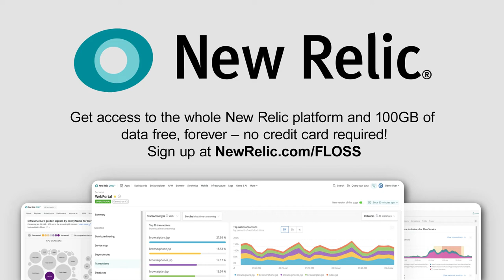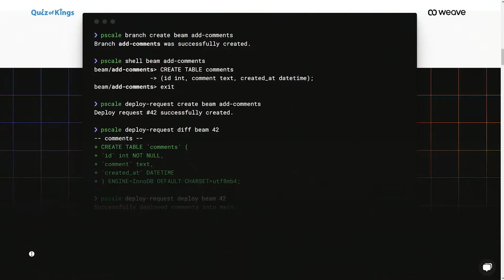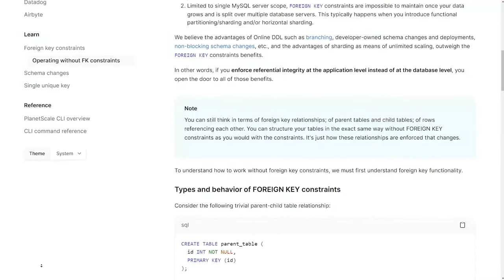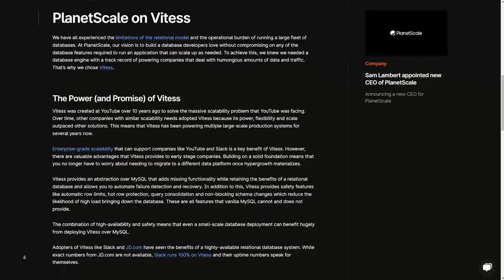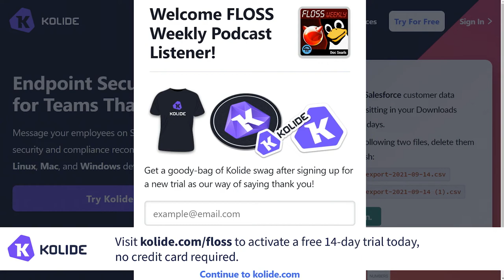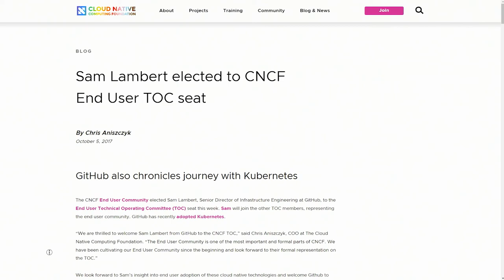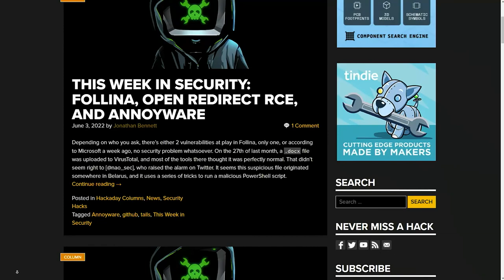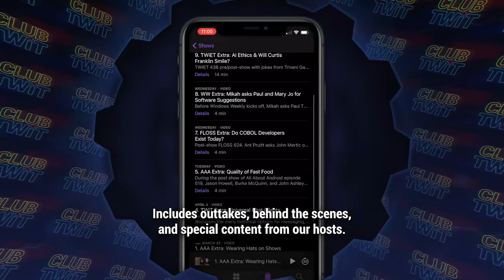PlanetScale - Sam Lambert, Open Source Serverless Database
Sam Lambert, CEO of PlanetScale, joins Doc Searls and Jonathan Bennett to talk about Vitess, his learnings as VP of Engineering at GitHub, sharding, why Rewind is a lifesaver for users needing to undo recovers during schema migrations, and much more.

Hosts: Doc Searls and Jonathan Bennett
Guest: Sam Lambert